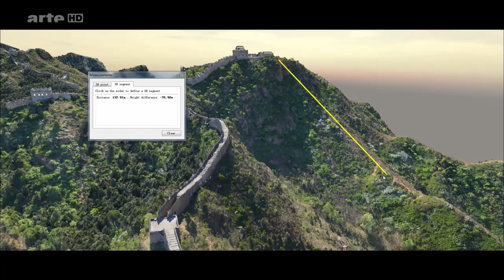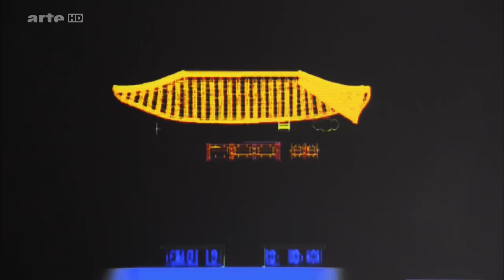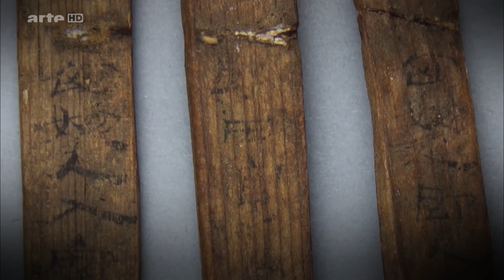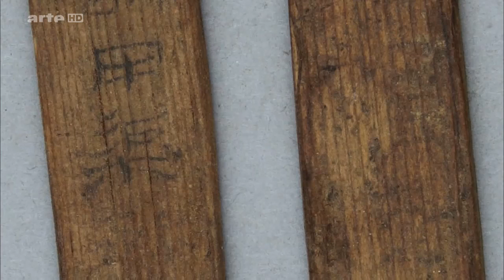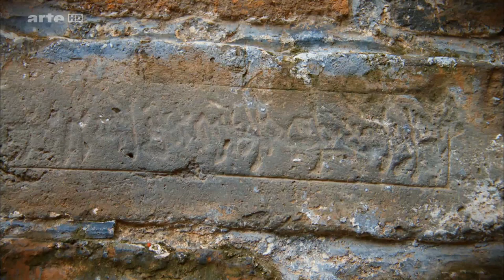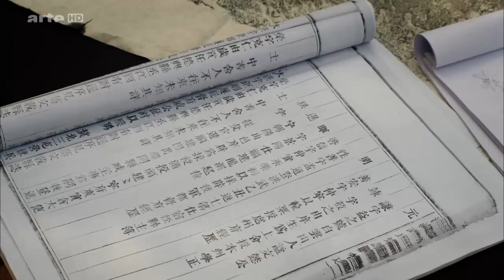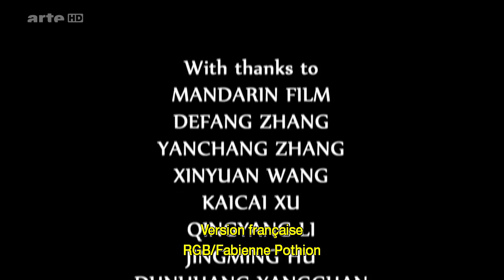L'histoire cachee de la Grande Muraille de Chine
L'histoire cachee de la Grande Muraille de Chine Arte

La face cachée du plus grand monument construit sur Terre est dévoilée.
Composé de grosses briques et d'un mortier à base de riz gluant, ce système de défense a résisté jusqu'à aujourd'hui aux attaques et aux tremblements de terre.

S'appuyant sur des technologies de pointe (imagerie par satellite et par drones équipés de caméras à 360°, modélisation en 3D), une étude récente a déterminé sa longueur totale : 21 000 kilomètres de ramifications !